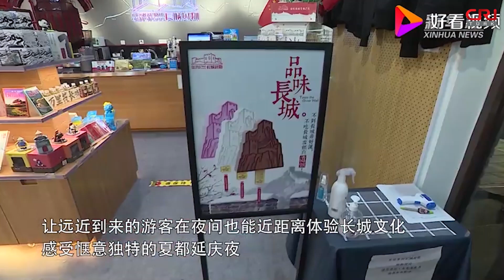"Çin'de ekonomiyi canlandıran kampanyalar"